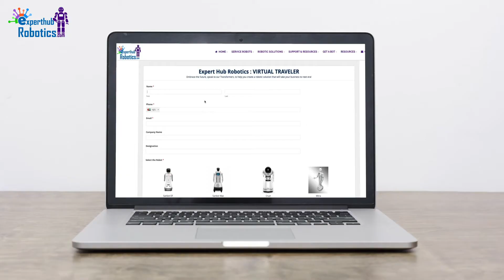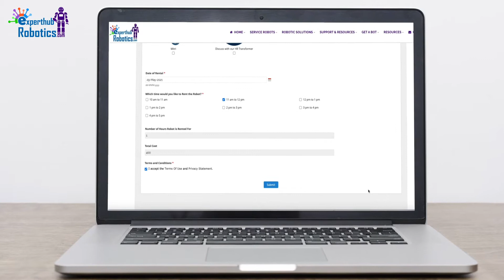Virtual Traveler By Expert Hub Robotics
Discover how our Virtual Traveler can help you explore exhibitions and events through renting a robot.

Key features of Virtual Traveler
• Connect With Exhibitors & Visitors Through Live Conversations
• Display Video Content & Company Information
• Make Presentations with The Help of Expert Hub Robots